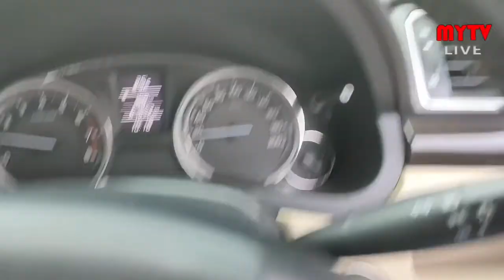This is the condition of our highways in Goa | Government need to take action as soon as possible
This is the condition of our highways in Goa | Government need to take action as soon as possible | report by Dinesh Naik.

MyTV reports |